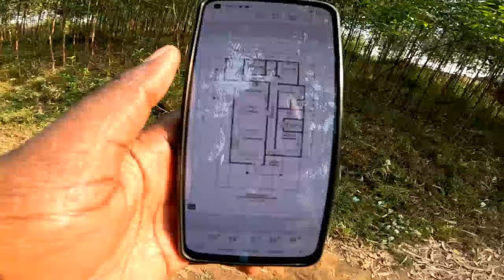THIS IS PURE LOVE....MORE MATERIALS. THANK YOU 🇺🇸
I want to take this opportunity to thank this lady who came on my site and brought us a good breakfast this shows how caring she is.